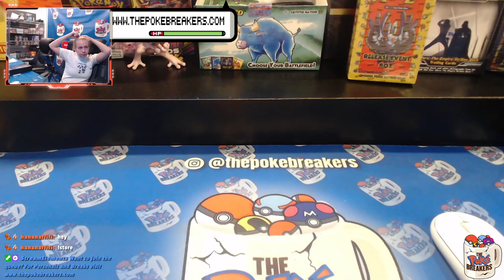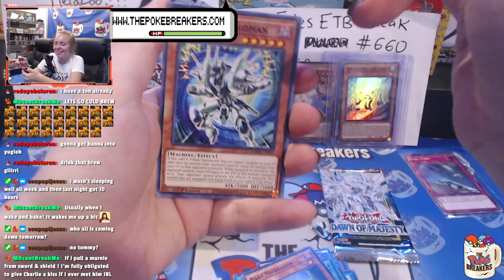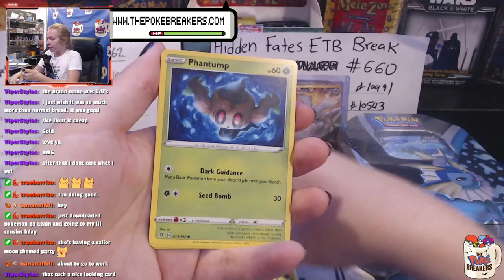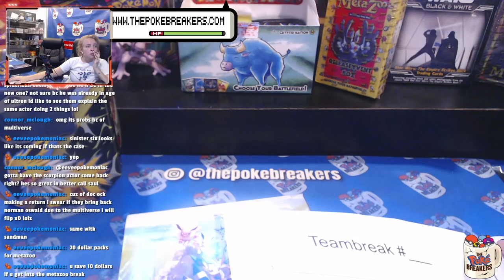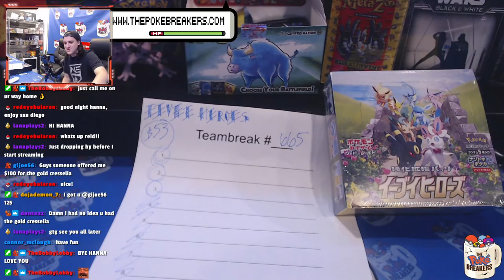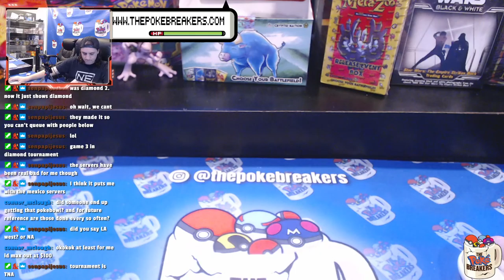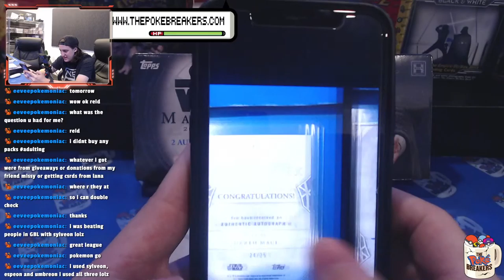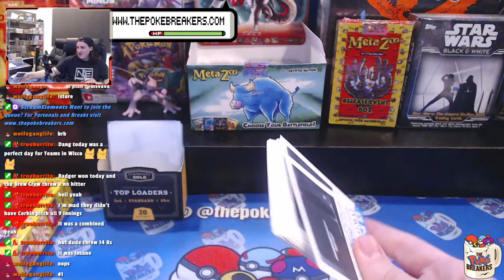Let's RIPPP | Ed and Reid ALL NIGHT | !shop